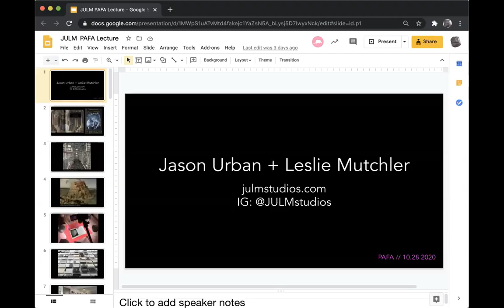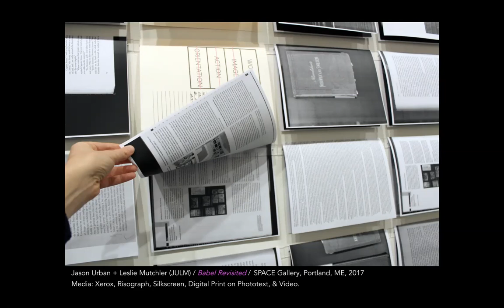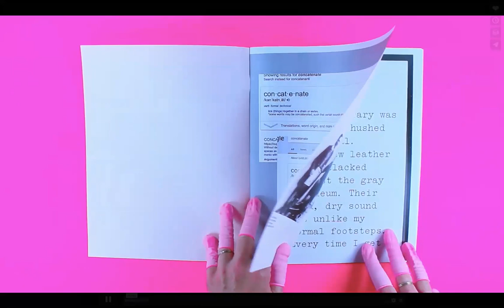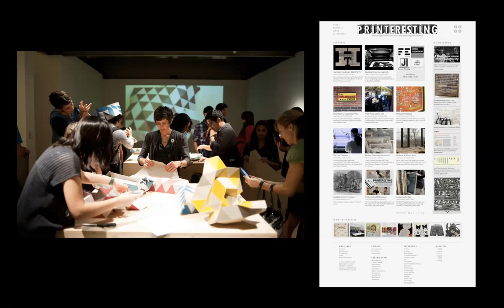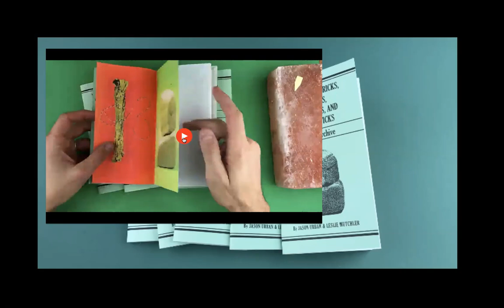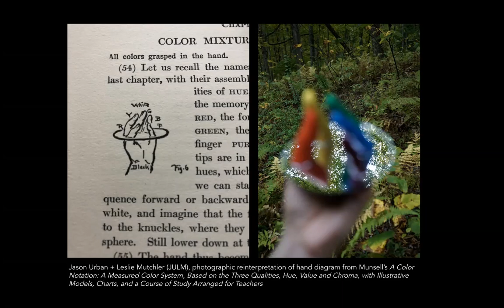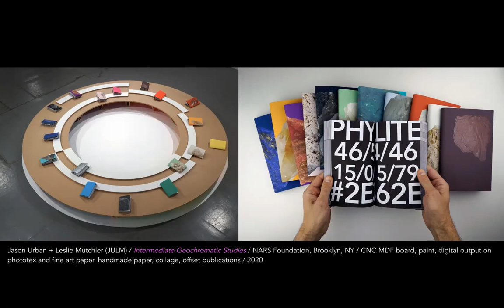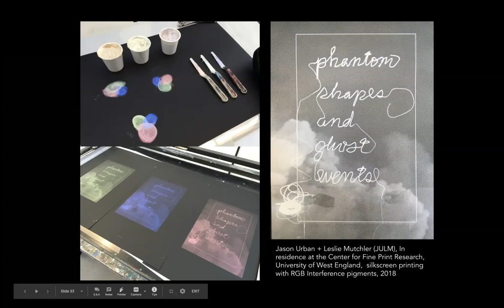JULMstudios | PAFA - Visiting Artist Program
JULMstudios is a collaboration between Jason Urban and Leslie Mutchler. Working in Brooklyn, their work is project-based and research- intensive. Their projects investigate the evolving meaning of printed matter and the "sacred spaces" print occupies, always aware of the dialogue between analog and digital technologies in our day to day. The pair has had solo exhibitions at NARS Foundation (Brooklyn, NY), Grizzly Grizzly (Philadelphia, PA), The Print Center (Philadelphia, PA), Centre for Fine Print Research (Bristol, UK), Space Gallery (Portland, ME), Atelier Circulaire (Montreal, Canada), among others.